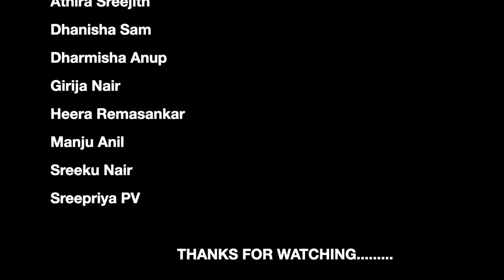THIRUVATHIRA I Parvanendu Mukhi I SRI GURUVAYURAPPAN TEMPLE, HOUSTON